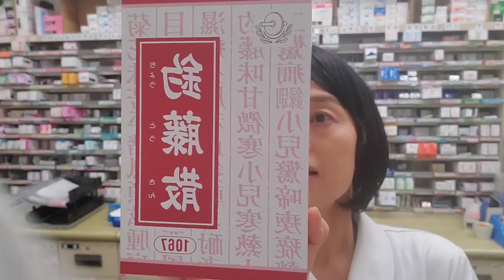慢性頭痛・めまい・肩こり【釣藤散】漢方薬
釣藤散（ちょうとうさん）の特徴は、めまい、肩こり等の症状を多く伴う慢性頭痛に効果があります。

7種類の動植物生薬配合漢方薬『救心感應丸氣』についてはこちら（ブログ）

ヤクケンバイオリンク商品紹介はこちら

まつみ薬局
※木日祝以外の平日：9時半〜19時、土：13時〜16時、うめがきまで

なかよし姉妹♪処方せん調剤
まつみ薬局

釣藤散（ちょうとうさん）慢性頭痛・めまい・肩こり#京都女性漢方まつみ薬局